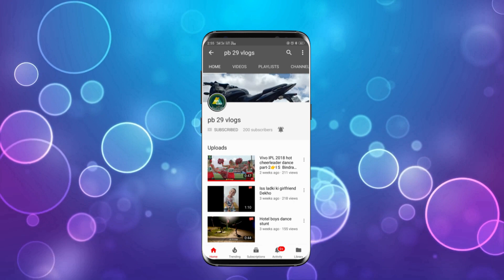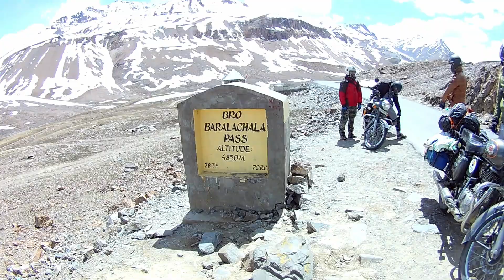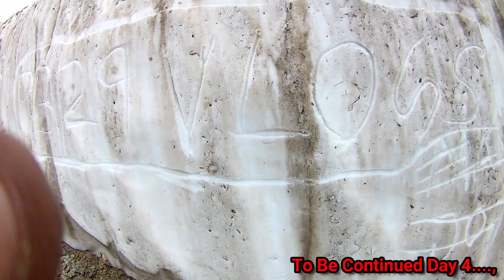Baralacha Pass To Udaipur Journey | Day-3 Part-2 | Bike Riding | PB 29 VLOGS | Manu Rajput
Hey Guys
Hear is my 5th vlog journey form baralacha  pass to udaipur | hope you guys will enjoy this video . please like this video and share your views regarding he video in  the comment section
share the video with your friends and family to enjoy the joureny